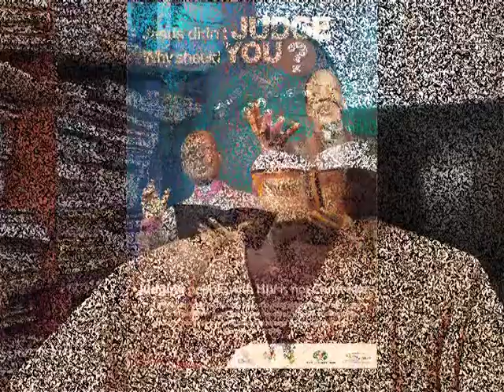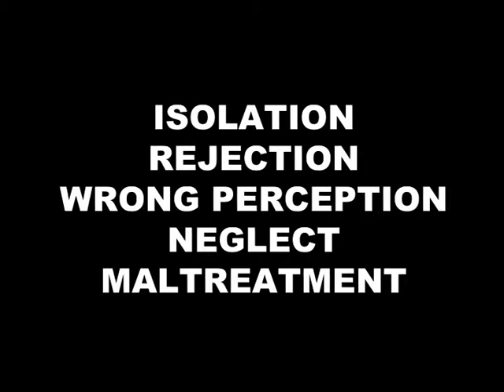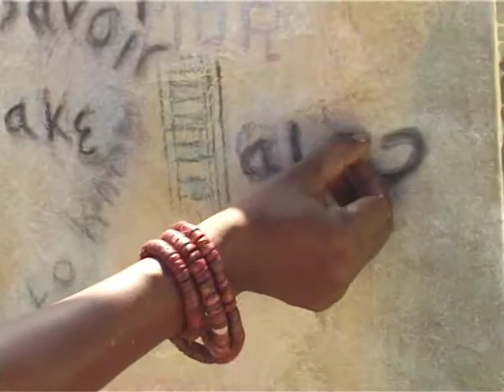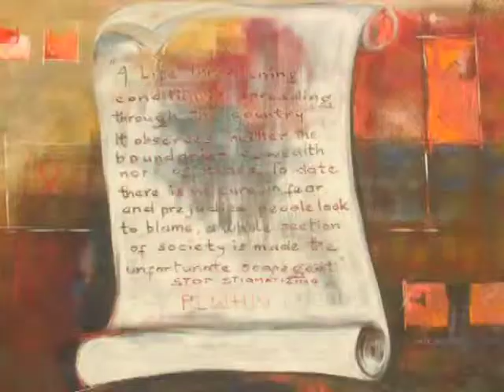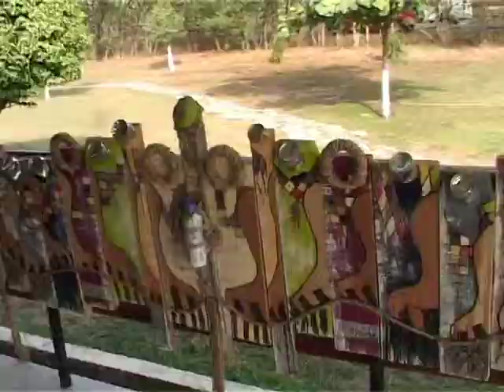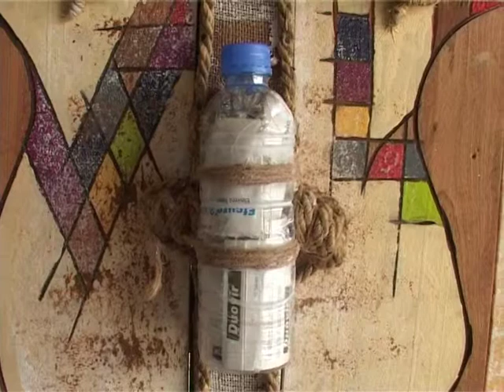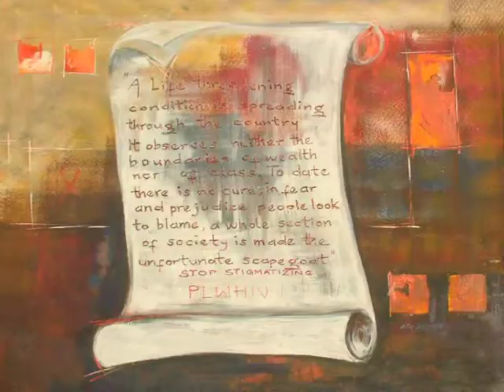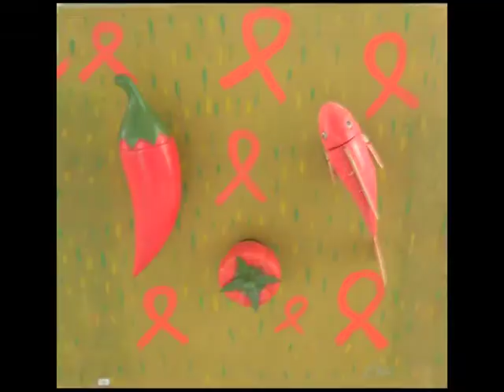Anti HIV STIGMA PROJECT with artists of FCA GHANA 2006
Artists from F.C.A and activists in the city of Accra experientially workshopping and art~making to help end the stigma of HIV in Ghana / 2006

Title:Who Are You To Judge?